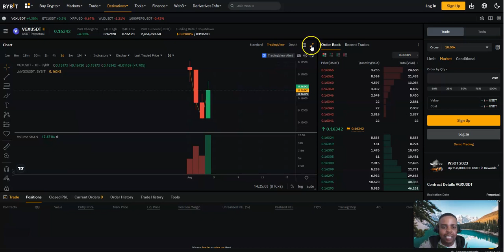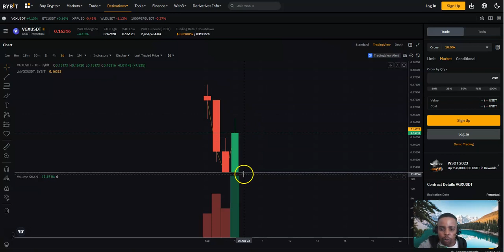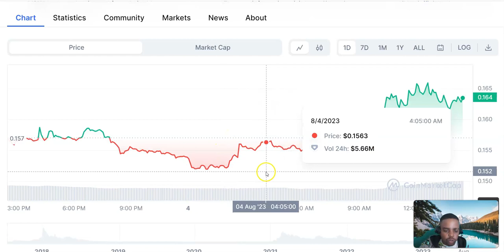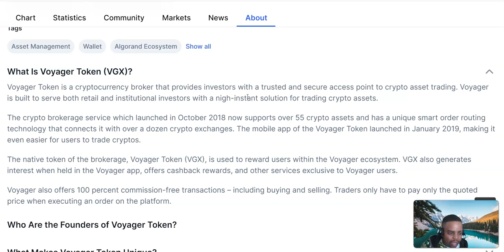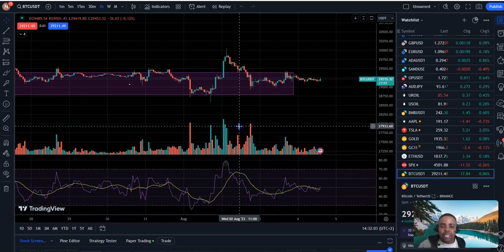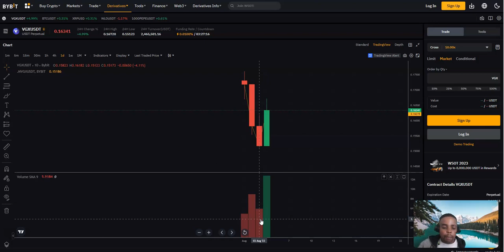VGX New Born Token Listed On BYBIT| New Crypto Projects With a High Potential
Sign up on the links and Start you’re your Journey to Financial Freedom!